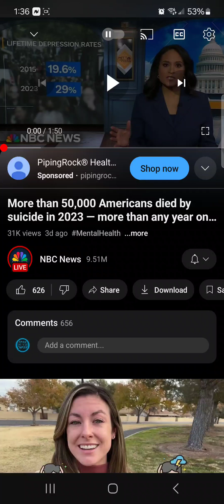More than 50k Americans died by suicide